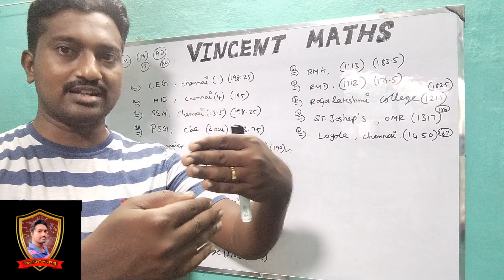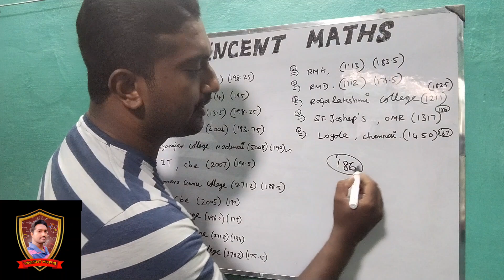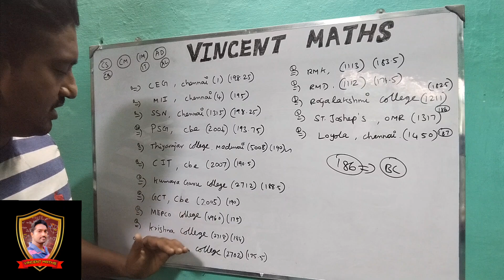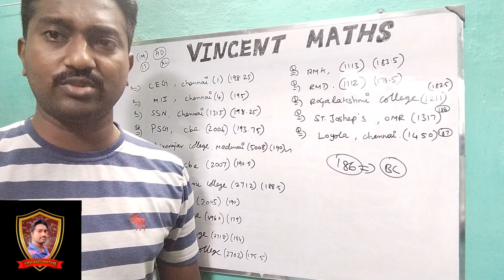TNEA|2021|Choice|Filling|Demo|ROUND1|CSE|with|other|Branches|tricks|Vincent|Maths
click here for Electronic And Instrumentation Engineering Enquiry fill up the Google form